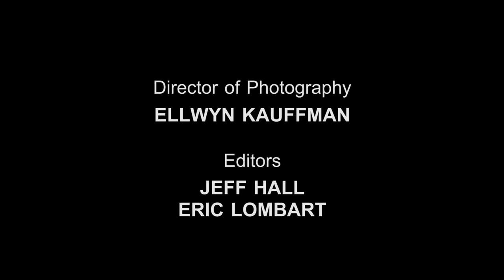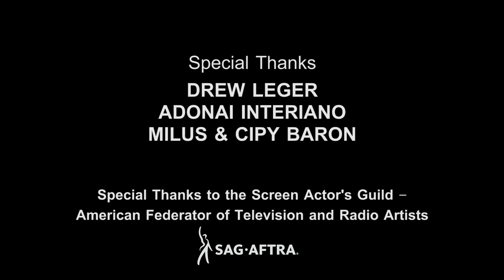BRASS (short film)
Two marshals get more than they bargained for while transporting a high profile witness.

Written by Mark Carducci
Directed by Jeremy Guarisco
Produced by Andres Anglade & Gil Baron
Cinematography by Ellwyn Kauffman
Original music by Mark Catalano

OFFICIAL SELECTION:
Hollywood Reel Independent Film Festival
Burbank International Film Festival
Studio City International Film Festival